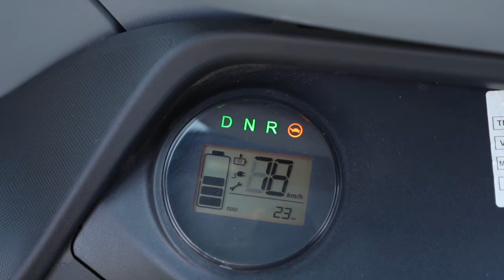Bajaj RE E Tec Electric Auto Rickshaw 2024 | EV three wheeler | Price, Range & Features | EV Nation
🔥 Welcome to EV Nation, your ultimate destination for all things electric! 🔥 In this exciting video, join me as we dive into the revolutionary Bajaj RE E-tec electric auto rickshaw!

Discover the power-packed 8.9 kWh li-ion battery that propels this e-auto up to 178 km on a single charge!

🌐 Unveil the real-world range secrets, ranging from 125 to 135 km. Dive into the rugged I P 67 rated battery pack, shielding it from water and dust, ensuring durability and longevity.

Don't miss out on this game-changing electric auto! ⚡👍 Thank you for joining us on this electrifying journey! 🚗✨